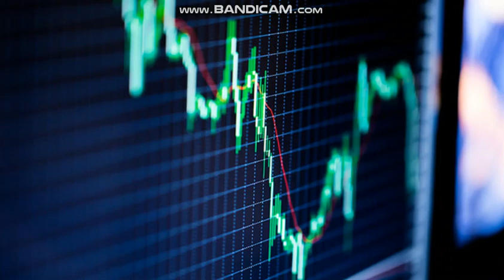【Uber】ウーバー配達員の投資雑談 2021.0630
【婚活】【ビジネス】年収400万時代。年収を100万ＵＰさせるには!?。MMedSc.
【結婚】【婚活】婚活系YoutuberTakuは結婚します。今までの出会いについて。婚活あるあるネタ。stayhome。自宅にいよ。

投資家Taku/婚活系ユーチューバー/神奈川No1投資系ユーチューバー神奈川No1投資系Youtuber/投資家Taku,修士(医科学)医学部大学院卒